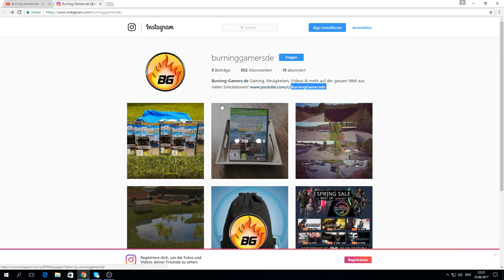LÖSSHÜGELLAND kommt, aber später ... | Infovideo [HD]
★Spielinformationen★

Titel: Landwirtschafts-Simulator 17
Genre: Simulation
Entwickler: GIANTS Software
Publisher: astragon Entertainment GmbH
Veröffentlichung: 25. Okt. 2016

★Public Relations★

• Weiterempfehlen!